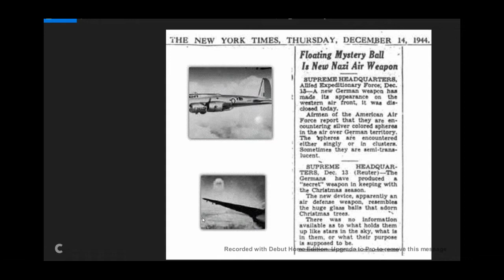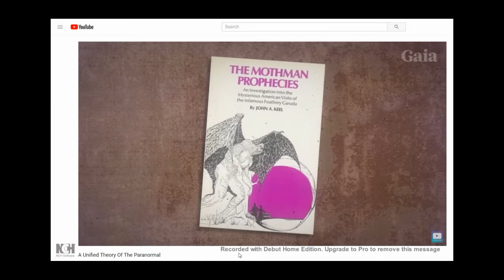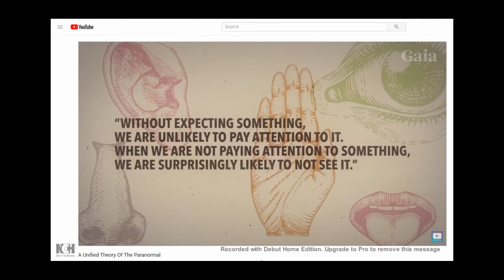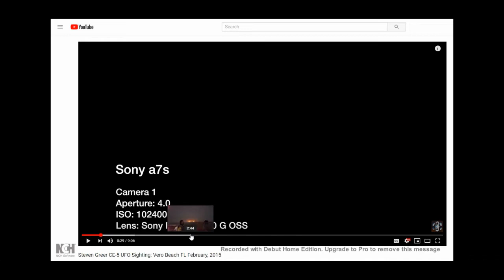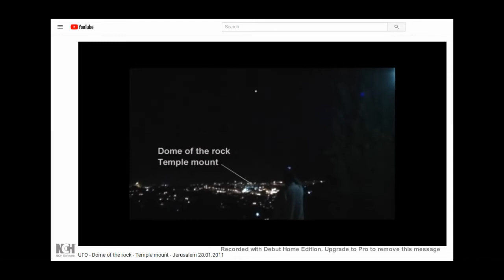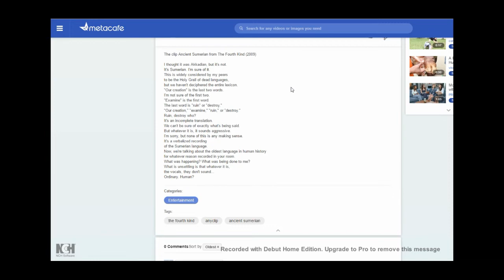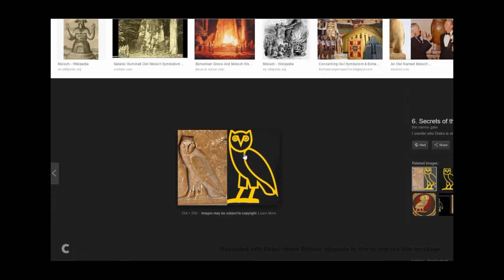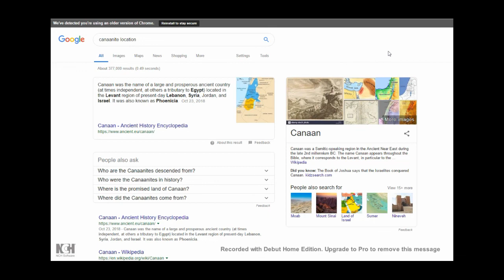Ancient Occultic Communion